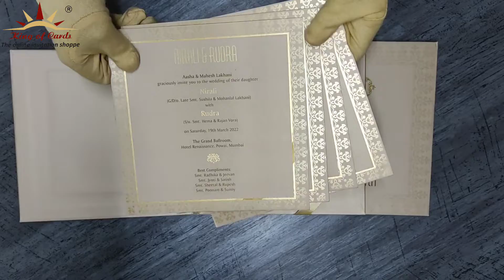Invitation Card - KPR21500